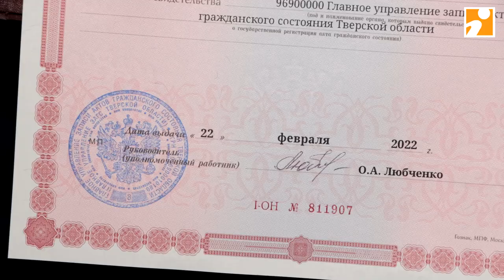Семья Романовы Загс 22 02 22